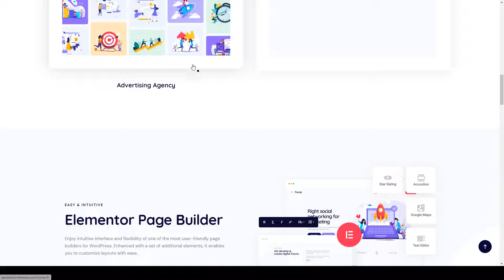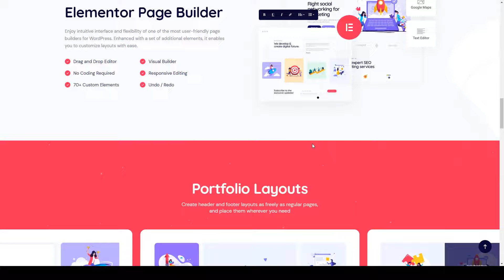Panda - Creative Marketing Agency and SEO WordPress Theme business 15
Columns 4+

 Layout Responsive

 Tags advertising, agency, blog, business, corporate, creative, design, finance, investments, management, marketing, portfolio, SMM, startup, web design